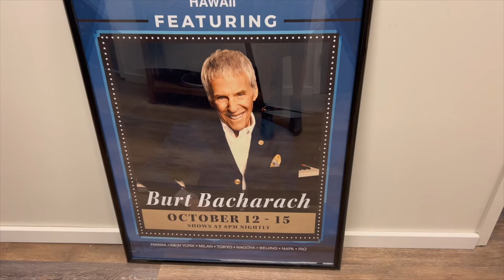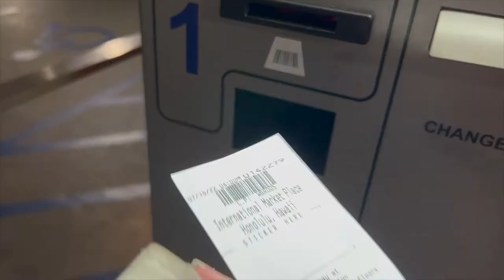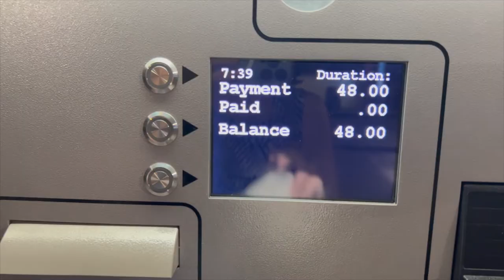[J.Lyn TV] Ep. 8 - Performing at the Blue Note Hawaii with Jake Shimabukuro!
What an amazing two nights 💙🎵 I am so grateful for this experience.

Mahalo to Jake’s fans who heard about me for the first time and accepted me with open arms (and sang along with us!) Mahalo for the kind and wonderful staff at @bluenotehawaii who took great care of us. Friends, family, you know how much I love you all lol! Mike and Jessica, mahalo for helping us sound our best.

Most of all, thank you to @jakeshimabukuro for believing in me. You are such a joy to work with and I can’t wait to work alongside you more in the near future ✨